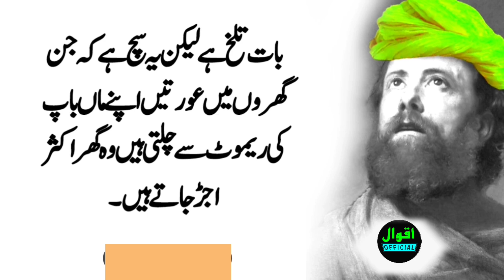aurat mard ke hathiyar ko shiddat se use waqt Lena chahti hai jab uske jism mein yah ek harkat ho